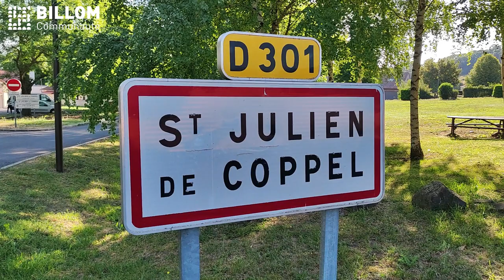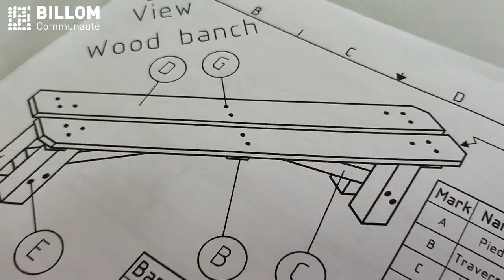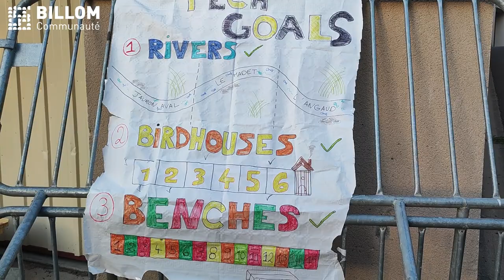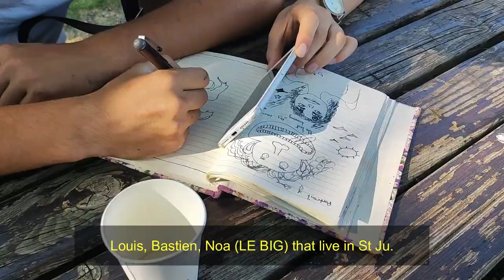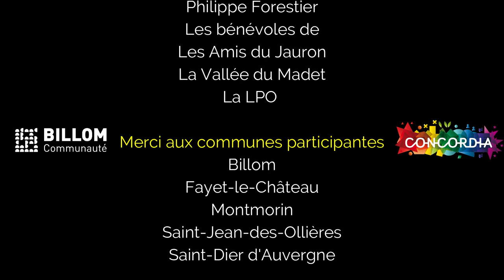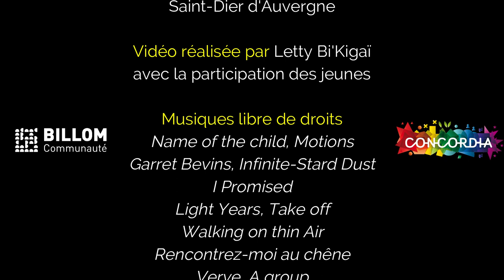Chantier | Work Camp Bi'Kigaï 2022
Billom Communauté s'est associé à Concordia pour l'organisation d'un premier chantier jeunes (15-17 ans).

Retour en images sur cette quinzaine qui valorise le travail des jeunes et montre qu'un chantier ne se résume pas à des missions !
C'est aussi des activités, des sorties, des visites, des découvertes et surtout de belles rencontres et des partages.

Alors, si ça te donne envie, Bi'Kigaï te propose de préparer le chantier de tes rêves pour l'été 2023, avec tes potes et les potes de tes potes !

Tél. Letty : 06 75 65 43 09